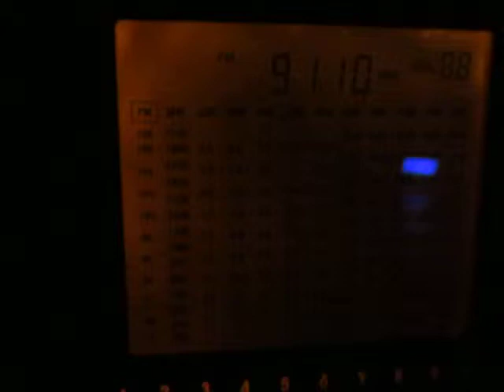Kaliskie Radio Merkury w Toruniu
Odbiór stacji nadającej z mocą 10 kW z RTCN Kalisz *Mikstat*- około 185 km.
Pierwszy raz udało mi się odebrać tę stację.

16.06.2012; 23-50